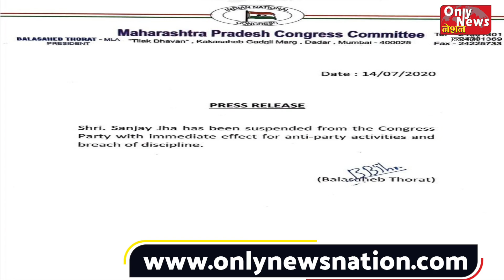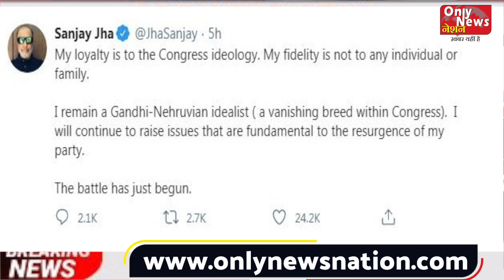Sanjay Jha and Rahul Gandhi